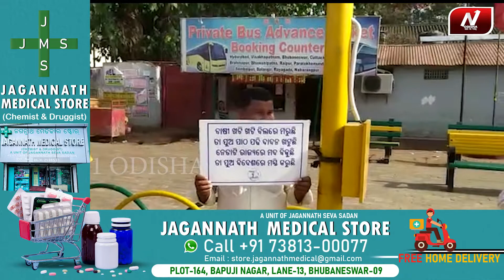ମଦମୁକ୍ତି ଯୁବବାହିନୀର ଯୁବସମ୍ବାଦ ଅନୁଷ୍ଠିତ | A1 ODISHA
ମଦମୁକ୍ତି ଯୁବବାହିନୀର ଯୁବସମ୍ବାଦ ଅନୁଷ୍ଠିତ |

ଓଡ଼ିଶାରେ ସରକାର ପ୍ରାୟୋଜିତ ମଦ ଦୋକାନ ଯୋଗୁଁ ସାଧାରଣ ପରିବାରଗୁଡ଼ିକ କିପରି ଉଜୁଡ଼ି ଯାଉଛି ଏବଂ ମୁଖ୍ୟସ୍ରୋତ ସାମାଜିକ ଓ ରାଜନୈତିକ ଶକ୍ତି ଗୁଡ଼ିକ କିପରି ଏହି ଗମ୍ଭୀର ସମସ୍ୟାକୁ ଅଣଦେଖା କରିଚାଲିଛନ୍ତି ତାହା ଆଲୋଚନାର ମୁଖ୍ୟ ବିଷୟ ଥିଲା ।Koraput